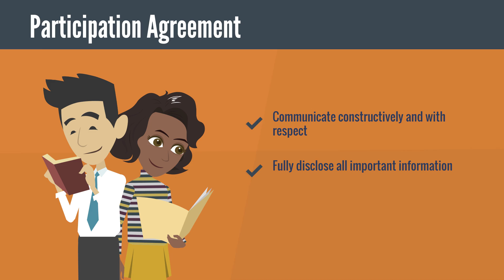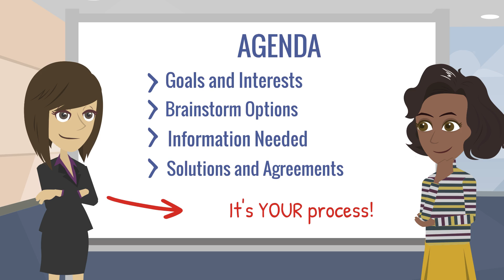Leap Frog Divorce: Want to Know What Happens in a Collaborative Divorce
What happens in a collaborative divorce? It's really simple.

First, choose a lawyer that believes that the collaborative process helps families to divorce in a better way. Then use your lawyer to help you choose other members of your professional team.

Once your team is in place, you will sign a participation contract which basically says you will cooperate and collaborate with your spouse through the divorce proceedings. You will communicate with respect, disclose all important information, maintain confidentiality, refrain from using the court, use family finances to pay fees for both of you.

Once that has been signed you will meet with your team and discuss the agenda for your divorce. The important thing to remember is that this is all dictated by you and your spouse. Your rules, your schedule, etc.

When everything has been settled, you and your team will finalize the agreements and you will sign them. After that a lawyer will send the necessary documents to the court and you're done!